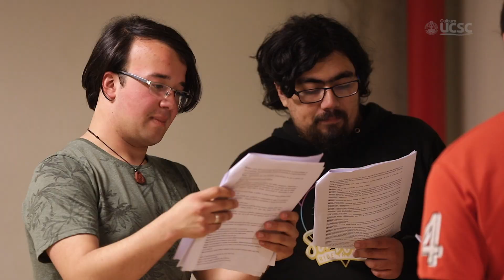Taller de Teatro Estudiantes UCSC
El Taller de Teatro de Estudiantes UCSC, dirigido por Julio Muñoz, trabaja durante todo el año para aprender técnicas teatrales con el objetivo de montar y estrenar una obra a fin de año. Conoce más sobre este elenco en la cápsula que preparamos.